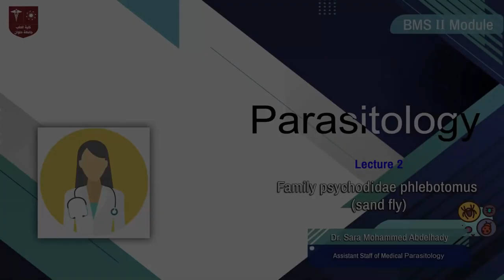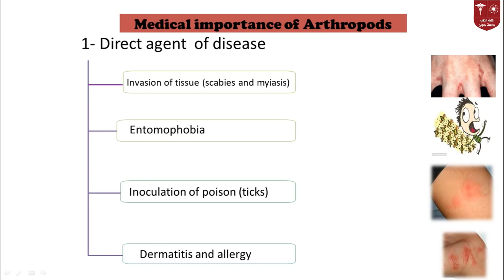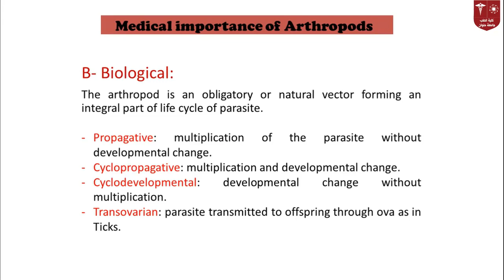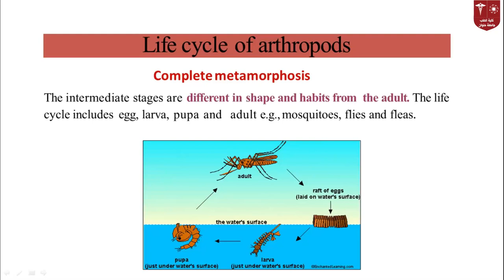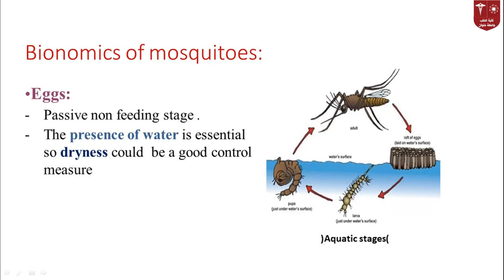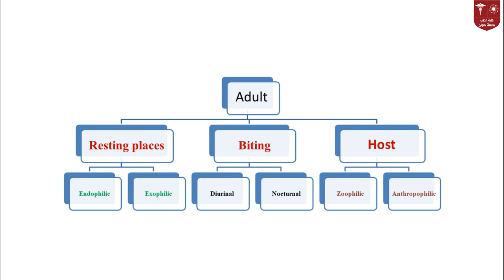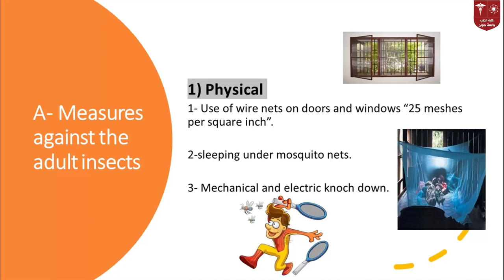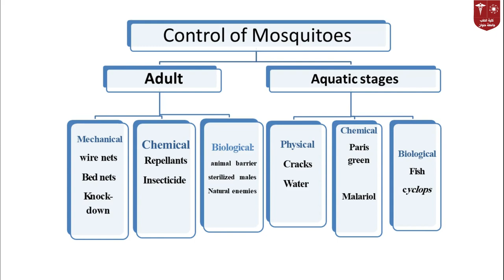1. Medical Entomology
محاضرة الـ Parasitology الثانيه ليوم السبت 9-1-2021
هذه المادة مخصصة للفرقة الاولي لموديول BMS II 102
 رابط محاضرات ال Parasitology لموديول  BMS II 102